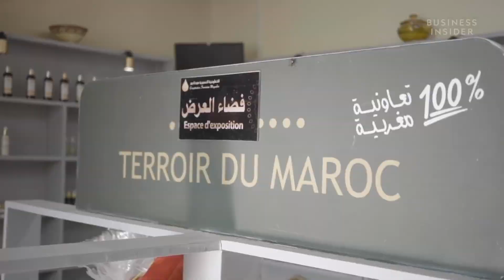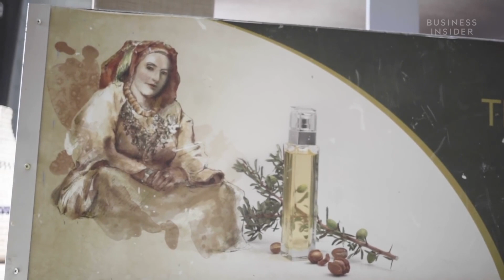Perché l'olio di argan è così costoso | Che Costoso | Insider Italiano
L'olio di Argan può arrivare a costare 300 dollari al litro ed è l'olio commestibile più costoso al mondo. Ma appena vent'anni fa la produzione di olio di argan era ristretta solo a dei remoti villaggi in Marocco, dove era venduto localmente per soli 3 dollari al litro. Ma da allora, la formazione di cooperative a conduzione femminile ha trasformato la produzione in un'industria da un miliardo di dollari. Con l'aiuto di queste cooperative e delle loro tradizionali abilità, le donne Amazigh hanno avuto la possibilità di un'indipendenza economica in un paese dominato dagli uomini. Tuttavia, le donne guadagnano generalmente meno di 220 dollari al mese, meno del salario minimo raccomandato dal governo marocchino. Ma come ha fatto l'olio di argan a guadagnare così tanta popolarità? E cosa lo rende così costoso?